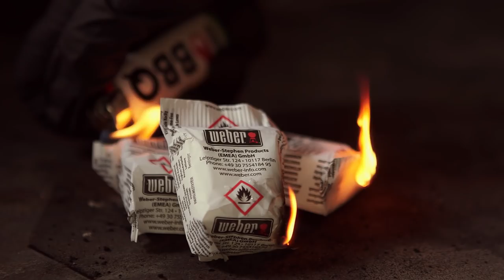🍔 BESSER als das Original - 🍟 DER McRib Dopf aus dem Dutch Oven 🥘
Ein Mc Rib aus dem Dutch Oven! Mit diesem Rezept kannst du den McRib Dopf ganz einfach selbst zubereiten. In diesem Video zeigen wir dir wie es geht!